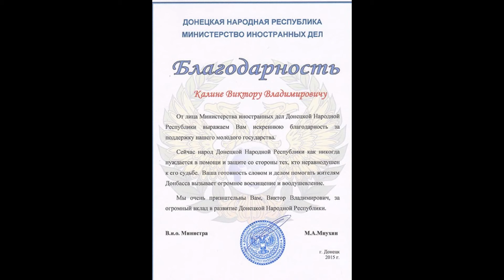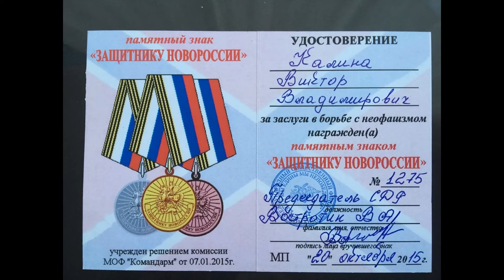Упасть и подняться, может не каждый! Эту песню я написал в 2014 году, впервые посетив Донбасс!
Рождение, не начало! Смерть, не конец!
ОСНОВНОЙ ДУХОВНЫЙ КОНТЕНТ Я БУДУ РАЗМЕЩАТЬ НА КАНАЛЕ СВЕТЛАНА - КВАНТОВАЯ МАГИЯ, КВАНТОВЫЙ МИР.
 Ищите меня в Вконтакте, Одноклассники,телеграм,инстограм.